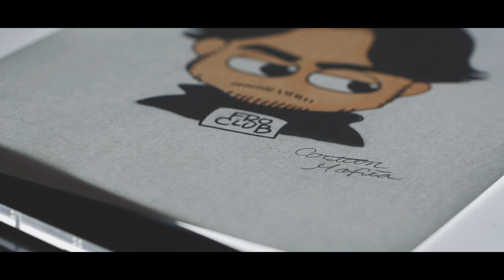【似顔絵】 しおっちゃんねる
はじめまして、イラストを通じて皆さんを笑顔に出来ればと思いチャンネルを創設しました。

お気軽にいつでもご覧頂ける、子供達にも楽しく見て頂けるイラストを描いていければと思っています。

有名人や動物を中心に描いてきます、自分のフィルターを通した似顔絵をたくさんの人に届けたいです！

ワンちゃんぬりえをダウンロードできるようにしました🐱🐶ダウンロードは下記URLからお願いします！コロナの影響で大変かと思いますが、皆様の健康、ご無事をお祈りしています。

しおつ工房プロフィール

イラストレーターであるDJ SHIOTSUは「CARTOON MAFIA」、「しおつ工房」の名で知られ、近年その活躍は世界中から注目されている。似顔絵を中心とする彼の作品は国内外問わず大きな反響を呼び、NYを拠点に構成される世界のトップDJ集団 THE HEAVY HITTERS をはじめ、全米で絶大な人気を誇るアーティストLIL JON、KID INK、DJ DRAMA、FUNKMASTER FLEX、FATMAN SCOOP、MAKJ、CHAIN SMOKERS、DON OMAR、CONSEQUENCE、KID CAPRI、そして国内ではSHOKICHI（EXILE）、Def Teck、Hilcrhyme（ヒルクライム）TOC、DJ LEAD、北島康祐（水泳平泳ぎオリンピック金メダリスト）、山本良介（トライアスロン日本代表）、寺内健（飛び込み日本代表）、池江璃花子（競泳選手）ELJERO ELIA（サッカーオランダ代表選手）、T-岡田（オリックス・バッファローズ）、坂口（オリックス・バッファローズ）など、多くの著名人がSNSやプロモーション等で使用し、話題となっている。「CARTOON MAFIA」の名はTHE HEAVY HITTERS全員のイラストレーションを手がけたことによりDJ CAMILOに名付けられたものである。
また、DJとしての活動も特筆すべき点である。2001年よりクラブDJとして活動を開始。現在全国で最も注目されているクラブ"京都BUTTERFLY"にて毎週土曜日開催される看板パーティー"BUTTERFLY SATURDAYS"のレギュラーDJとしてDJ LEAD、DJ YMXらと共に京都のシーンを支えている。これまでに、DJ LEADらと共に様々なゲストを招き(PETE ROCK、THE PHARCYDE、BIG BOY & DJ E-MAN、KURUPT、XZIBIT、ROSCOE、SHADE SHEIST、DJ EVIL DEE & MR WALT、DJ TONY TOUCH、 DJ STRETCH ARMSTRONG、DJ SPINBAD、FUNKY DL 等)公演を行っている。2013年11月にはTHE HEAVY HITTERSに所属するDJ SPANKYと共に全国ツアーを廻り、各地で成功を収めている。彼独自の世界観と経験をもって、ブラックミュージックのよさをDJを通して伝えるそのセンスは本物で、選曲の幅も広く、彼のプレイを支持する熱狂的なファンも多い。

Illustrator
Illustrator, DJ Shiotsu is known for “Cartoon Mafia” and “Shiotsu Koubou” and is becoming well known internationally in recent years. His work centers on cartoon portraits of real figures, which has received public awareness in and outside of Japan.
He has worked with New York’s World Class DJ Unit The Heavy Hitters as well as other well known artists such as Lil Jon, Kid Ink, DJ Drama, Funkmaster Flex, Fatman Scoop, Mak J, Chain Smokers, Don Omar, Consequence and Kid Capri. Domestically he has illustrated famous individuals like Shokichi from Exile, Def Tech, Hilcrhyme (TOC), DJ Lead, Kousuke Kitajima (Breaststroke Gold Medalist), Ryousuke Yamamoto (Japan’s Triathlon National Team Member), Ken Terauchi (Japan’s Olympic Diver), Eljero Elia (Holand’s National Soccer Player), T-Okada and Sakaguchi (Orix Baseball Team). Many individuals above are using the illustrated portraits for their promotions on SNS and other social medias. DJ Camilo named DJ Shiotsu’s work “Cartoon Mafia” after illustrating all members of The Heavy Hitters.

Disk Jockey
His career as a DJ is also prominent. DJ Shiotsu began DJing in clubs in 2001, and currently is a regular DJ on “Butterfly Saturdays” at Kyoto Butterfly, which is one of the most noteworthy clubs in Japan. We can undoubtedly say that DJ Shiotsu along the side of DJ Lead and DJ YMX supports the music scene in Kyoto city. he has been successfully inviting many guests with DJ Lead such as Pete Rock, The Pharcyde, Big Boy & DJ E-Man, Kurupt, Xzibit, Roscoe, Shade Sheist, DJ Evil Dee & Mr. Walt, DJ Tony Touch, DJ Stretch Armstrong, DJ Spinbad, Funky DL.
In November of 2013, DJ Shiotsu went on a Japan national tour with DJ So Dope (DJ Spanky) from The Heavy Hitters. DJ Shiotsu’s experience with original DJing ability and wide range of selection conveys the listeners “goodness” in Aftrican American music. These are the reason why the fan base continues to grow as DJ Shiotsu to widen his work past borders.